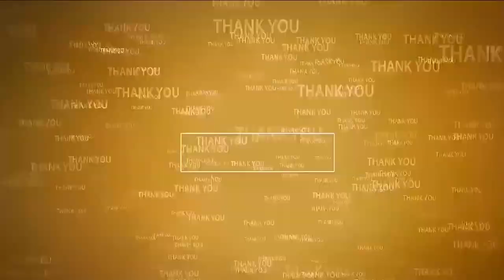మ‌న టార్గెట్ 2024 Nellore Senior TDP Leaders Meet | Working towards Elections 2024 | TDP vs YCP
- వైసీపీ అరాచకాలు గడపగడపకు వివరిద్దాం..
- భవిష్యత్తు గ్యారెంటీ చంద్రబాబు షూరిటీని విజయవంతంగా నిర్వహిద్దాం..
- టిడిపి సమన్వయ కమిటీ సమావేశంలో నేతల ఏకగ్రీవ తీర్మానం